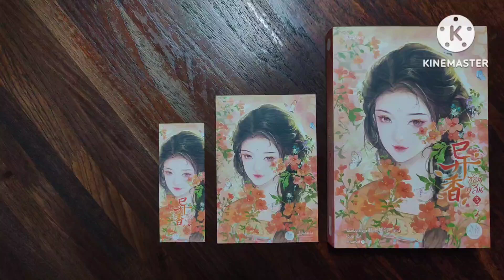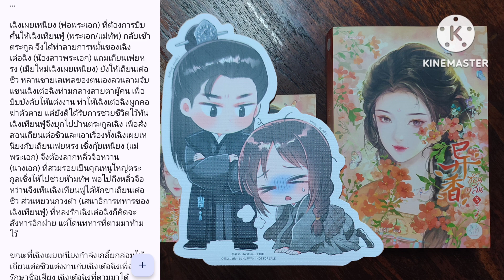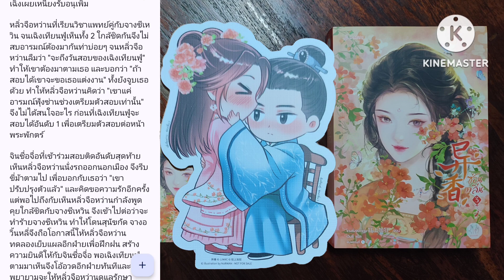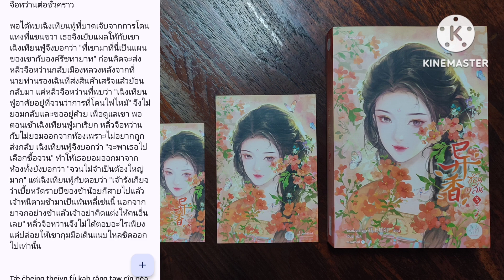S-0436 สปอยจากช่องชุมชน/ซ่อนกลิ่น เล่ม 3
ติดต่อเฟคบุ๊ค Atphatrมีมือmehandnovel

เรื่อง :ซ่อนกลิ่น เล่ม 3 (5 เล่มจบ) 异香
แต่ง : ขวงซั่งจยาขวง 狂上加狂
แปล : เฉินซี
สำนักพิมพ์ : แจ่มใส มากกว่ารัก
ราคาปก เล่ม 1,2 499 บาท เล่ม 3 539 บาท

ลิงค์ซื้อหนังสือชอปปี้